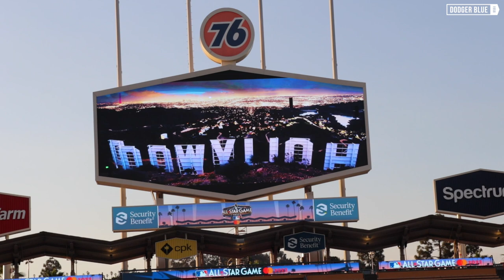2022 Dodgers All-Access: Walker Buehler, Jaime Jarrín & Fernando Valenzuela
Panel at 2022 Los Angeles Dodgers All-Access hosted by John Hartung and Orel Hershiser, featuring Walker Buehler, Jaime Jarrín and Fernando Valenzuela.